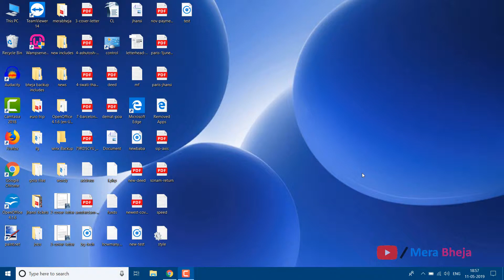Fix Laptop Won’t Shutdown Problem In Windows 10